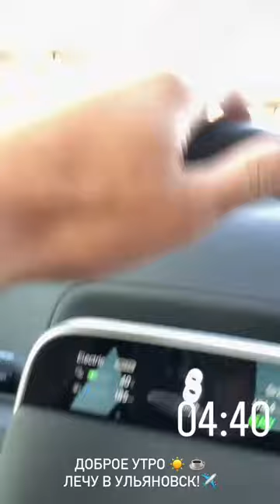Никита Шиков (Instagram stories от 28.06.24)